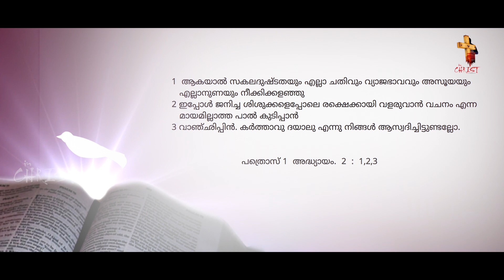🌥 ☁️ Malayalam christian message | ആത്മീയതയിൽ എങ്ങനെ വളരാം ? | Pastor Raison Thomas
“malayalam christian messages 2018” “devotional” “pentecostal”  “christianity”  “inner healing message” “inner healing prayer” “malayalam worship song” “malayalam worship live” “malayalam worship christian songs” “malayalam worship songs with lyrics” “malayalam worship songs new”  “malayalam worship songs latest””Pastor Raison thomas””Pr Raison thomas”

christian songs mp3" "malayalam christian songs lyrics" "malayalam christian devotional songs by kester" "heart touching malayalam christian songs" "old malayalam christian songs mp3 download" "malayalam christian songs 2017" "heart touching malayalam christian songs free download" "malayalam christian songs list" "tomin j thachankary thiruvachanam" "k. s. chithra va va yesunatha" "k. s. chithra lokathin" "traditional composer gagultha malayil" "ou basheer christian devotional songs songs" "malayalam christian songs" "malayalam christian messages pdf" "malayalam christian messages free download" "malayalam christian message faith" "malayalam christian messages 2016" "malayalam christian message 2018" "malayalam christian messages your living manna" "malayalam christian message 2017" "malayalam gospel songs" "malayalam gospel preaching" "malayalam gospel message
gospel preaching" "malayalam gospel message

mp3" "gospel in malayalam meaning" "malayalam feeling words" "malayalam love

"heart touching love sms in malayalam" "sad love messages in malayalam" "malayalam funny sms" "malayalam messages about life" “malayalam

malayalam quotes" "malayalam film songs" "malayalam melody songs" "new malayalam mp3

"malayalam audio songs" "malayalam movie songs 2018" "non stop malayalam film songs

romantic songs 2018" "mango me" "malayalam hit songs list" "tharangini" "oldmelody" "malayalam

romantic songs mp3" "karthik vaanaville" "shreya

ghoshal jeevamshamayi"

malayalam_worship songs 2018

2018 devotional"

malayalam_christian songs

hear_touching_malayalam_christian songs,

malayalam_worship_songs_with _lyrics"